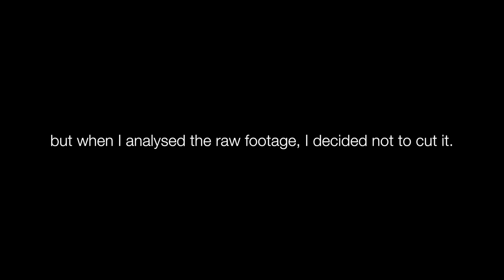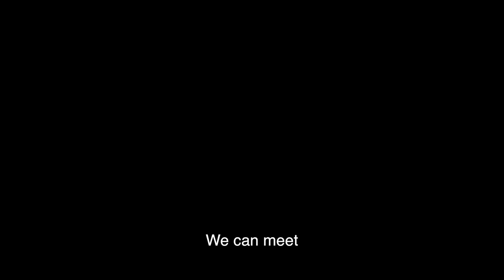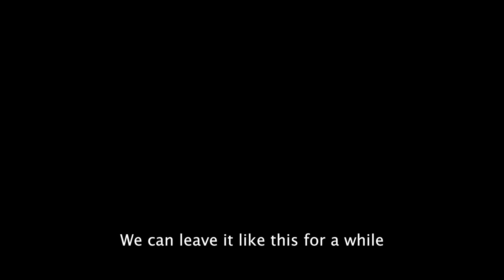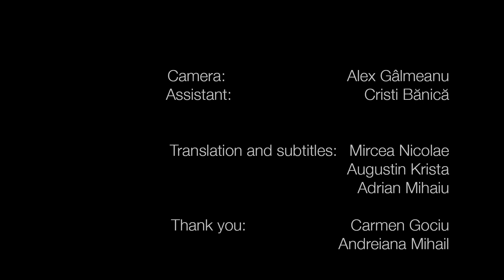Ion Grigorescu - A video portrait by Alex Galmeanu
I believe this footage is a portrait, not a movie. It's more like an hour and thirteen minutes photograph of an artist. I filmed Ion Grigorescu for a scholastic interview, but when I analysed the raw footage, I decided not to cut it. It's not about the questions I asked him or about the interview, I see it more as a document of the time I spent there.